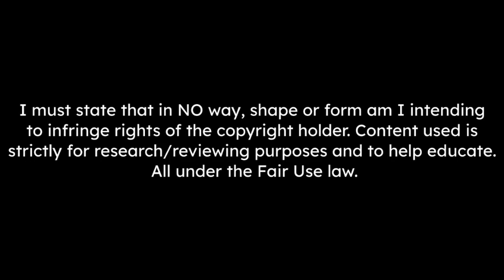Benjamin Pavard Defensive Skills, Passes, Goals, Assists 2023 - Manchester United Target 🔴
Benjamin Pavard is in first place in the list of mufc , ahead of Jean-Clair Todibo. [Alfredo Pedulla]

Track(s) Used ♫ :
Below the video.